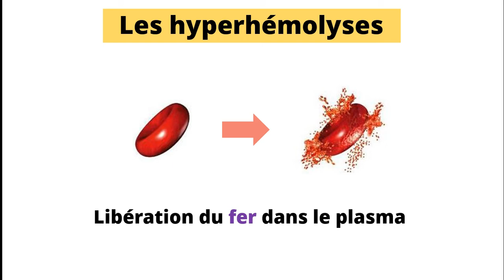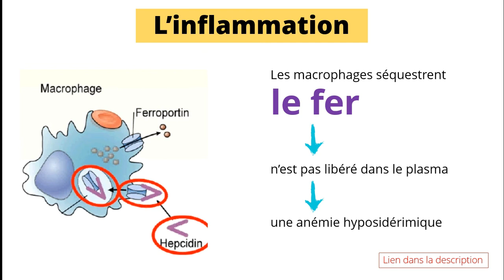[12] Hypersidérimies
Bonjour